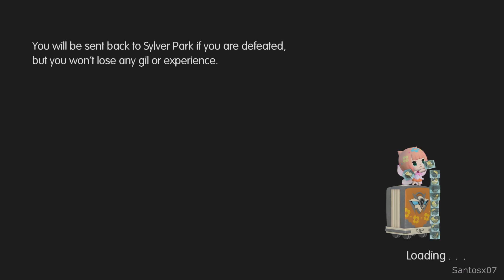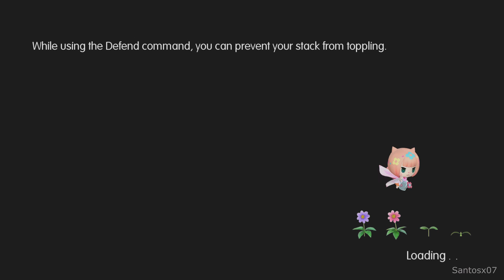World Of Final Fantasy Walkthrough Part 12 - No Commentary Playthrough (PS4)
World Of Final Fantasy walkthrough - Here is my walkthrough of World Of Final Fantasy. This walkthrough of World Of Final Fantasy will have no commentary. World Of Final Fantasy walkthrough will include missions, boss levels, episodes, chapters and the ending.